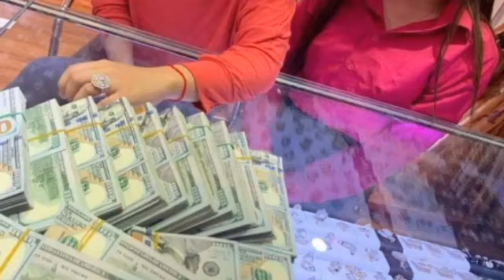ញាក់សាច់ទ្រើកៗតែម្តង!! ត្រឹម​ចិញ្ចៀន​ពេជ្រ​មួយ​វង់​ អាច​ទិញ​ផ្ទះ​បានដល់ទៅ​បួន​ល្វែង​ ដែលមាន​តម្លៃ​រហ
ញាក់សាច់ទ្រើកៗតែម្តង!! ត្រឹម​ចិញ្ចៀន​ពេជ្រ​មួយ​វង់​ អាច​ទិញ​ផ្ទះ​បានដល់ទៅ​បួន​ល្វែង​ ដែលមាន​តម្លៃ​រហូត​ដល់ទៅ…